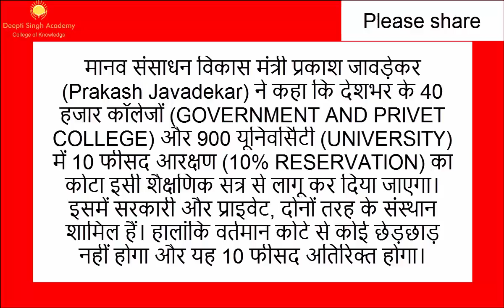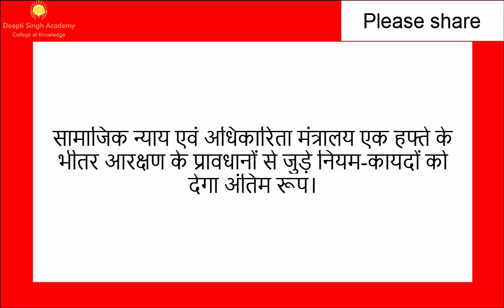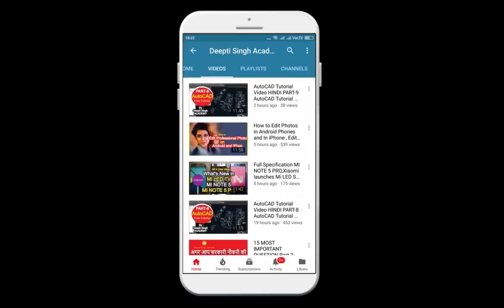GEN/SC/ST/OBC सभी को भी मिलेगा फायदा SAWARN AARAKSHAN RULE/NIYAM 2019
किन सामान्य लोगों को मिलेगा 10% आरक्षण का लाभ -देखिये
विडियो जानिए राजनीतिक दलों की क्या रही प्रतिक्रिया
मोदी कैबिनेट ने आर्थिक रूप से कमजोर वर्ग को सरकारी नौकरियों और शिक्षा में 10 फीसदी आरक्षण देने की मंजूरी दे दी है। इसके तहत गरीब सवर्णों को भी आरक्षण मिल सकेगा। इसके लिए संविधान संशोधन के जरिए सरकार आरक्षण के कोटे को बढ़ाएगी। सूत्रों के अनुसार कल संसद में संविधान संशोधन विधेयक को सरकार पेश कर सकती है।
10% quota for economically weak among upper castes: Who said

व्यापम परीक्षा के लिए  -           DDTJPEB50

किसी भी समस्या के लिए कॉल - 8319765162

▁ ▂ ▄ ▅ ▆ ▇ █  █ █ 30 जनवरी 2019 तक वैध  █  █ ▇ ▆ ▅ ▄ ▂ ▁

FOR MORE...